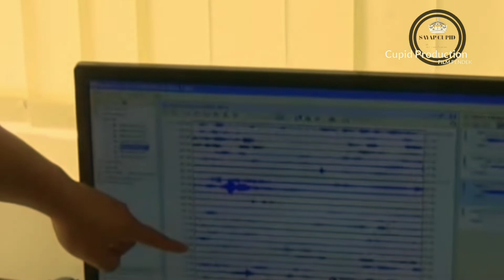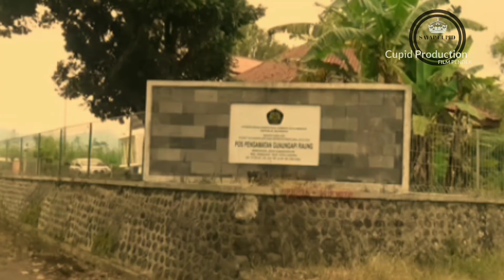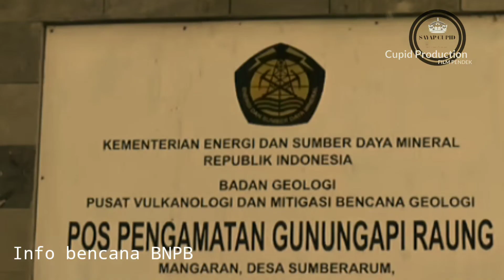Gunung Raung Status Waspada Hari ini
Pusat Vulkanologi dan Mitigasi Bencana Geologi (PVMBG) menaikkan status Gunungapi Raung menjadi Level II atau ‘Waspada’ setelah adanya peningkatan aktivitas vulkanik, Kamis (21/1).

Berdasarkan pengamatan instrumental yang dilakulan sejak 1-19 Januari 2020, aktivitas Gempa Hembusan dan Gempa Tektonik terekam dan lebih mendominasi.

Pada 20 Januari 2021, terekam adanya Tremor Non Harmonik dan Gempa Vulkanik Dalam yang mengindikasikan adanya suplai magma dari kedalaman di bawah kawah puncak Gunung Raung.

Kemudian pada tanggal 21 Januari 2021 pukul 00-06 WIB terekam 8 kali Gempa Hembusan dan 32 kali Tremor Non Harmonik.

Adapun tinggi kolom hembusan gas dan warna kolom hembusan mulai mengalami perubahan pada 21 Januari 2021. Warna kolom hembusan mengindikasikan adanya material abu yang terbawa ke permukaan.

Dalam hal ini, Pemerintah Daerah, BPBD Provinsi dan Kabupaten agar senantiasa berkoordinasi dengan Pos Pengamatan Gunung Api Raung di Kampung Mangaran, Desa Sumber Aru, Kecamatan Songgon, Kabupaten Banyuwangi, Jawa Timur dan/atau dengan PVMBG di Bandung.